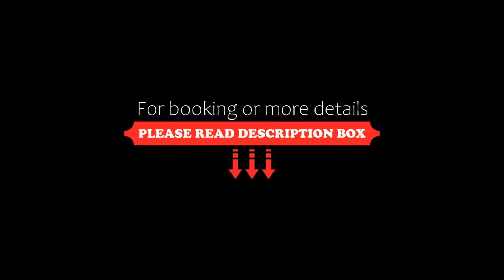Enerji Otel, Ankara, Turkey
About Property:
You're eligible for a Genius discount at Enerji Otel! To save at this property, all you have to do is sign in or register.
Offering hammam, sauna, steam room and a hot tub, Enerji Otel is situated in the Ankara just 1.5 km from TBMM - Türkiye Büyük Millet Meclisi. Guests can enjoy the on-site bar, restaurant and a coffee house. Free private parking is available on site.
Every room is equipped with a flat-screen TV. Some rooms have a seating area where you can relax. Each room includes a priv...
Property Type: Hotel
Address: Bayındır-1 Sok. No: 8, 06430 Ankara, Turkey
Searching For
1. Enerji Otel - Ankara - Turkey
2. Enerji Otel - Ankara - Turkey Address
3. Enerji Otel - Ankara - Turkey Rooms
4. Enerji Otel - Ankara - Turkey Amenities
5. Enerji Otel - Ankara - Turkey Offers and Deals
Audio Credit:
Track Title: Subway Dreams
Artist: Dan Henig